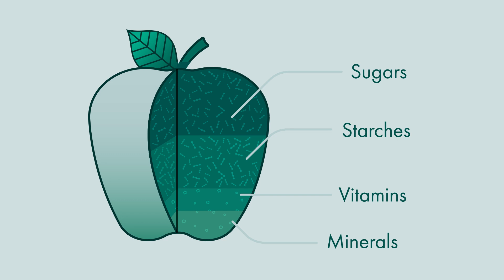Why Modern Food Isn’t Nourishing You Anymore | Nutrient Deficiency Explained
Are you eating fruits and vegetables but still not getting the nutrients your body needs? You’re not alone. Due to modern farming, food engineering, and environmental pollution, even “healthy” foods are being stripped of essential vitamins and minerals. In this video, metabolic scientist Dr. Ben Bikman explains the hidden problem of nutrient dilution and how Unicity’s science-based supplements can help restore what our food is losing.

🔍 What You’ll Learn:
- Why fruits and vegetables today lack key nutrients
- How modern farming harms soil and produce quality
- The impact of food engineering on sugar and starch content
- How Unicity is creating targeted solutions for better metabolic health